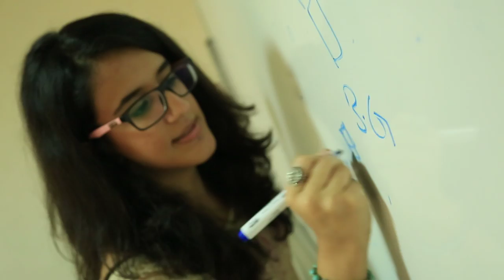مسابقة الـ48 ساعة لصناعة الأفلام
شبكة تثقيف الأقران للشباب في مصر
(Y-Peer Egypt)
القاهرة، 26-29 يونيه 2013

 مسابقة 48 ساعة!
هي مسابقة تعليمية تقيمها شبكة تثقيف الأقران للشباب في مصر (Y-PEER) لإصدار 5 أفلام قصيرة مدتها 3 دقائق أو أقل خلال 48 ساعة عن صحة الشباب و فيروس نقص المناعة البشري و الإيدز. تم إختيار 25 مشارك(ة) وتدريبهم في يومين عن بعض المواضيع الأساسية المتعلقة بفيروس نقص المناعة البشري والإيدز وفي المبادئ الأساسية في صناعة الأفلام مثل طرق إستخدام الكاميرا الإحترافية، كتابة السيناريو، المونتاج، ...

تدريب وإشراف
رشا شاهين
محمد عز الدين
مصطفى شعبان
عمرو الحديدي

توثيق
فيديو: زينب منصور - محمد عز الدين
فوتوغرافيا: محمد مخيمر - محمد عز الدين
صوت: مروان بغدادي - أحمد عبد الظاهر - ميدا
مونتاج: عمرو الحديدي

فنيين
أحمد شحته
أحمد شفيق
حسين ضيف
محمد الجزار

مدير إنتاج: عبد الله مسعد
مشرف إنتاج: نور الدين عادل

إنتاج: شبكة تثقيف الأقران للشباب في مصر (Y-Peer Egypt)